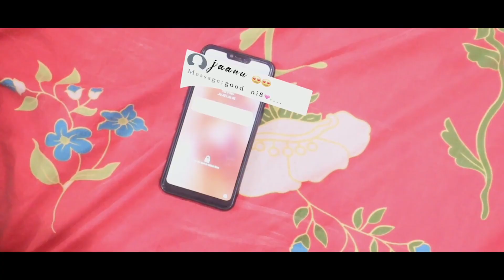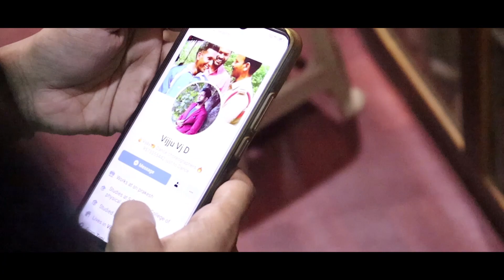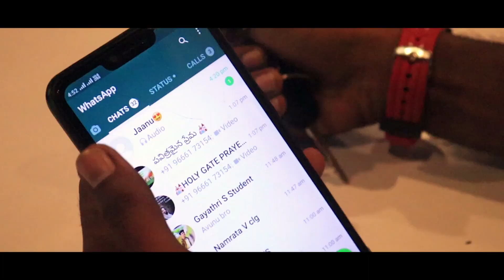Ninnu chuse anandamlo cover song || IRwog.com || tuni ||nani's gang leader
fair use of music

Background music from 0:16 -2:13
    song name ;  Feelings-15716
youtube channel name ;Soothing Relaxation

main cover song from NANI'S GANG LEADER movie

 song name ; Ninnu Chuse Anandamlo
youtube channel name ; SonyMusicSouthVEVO